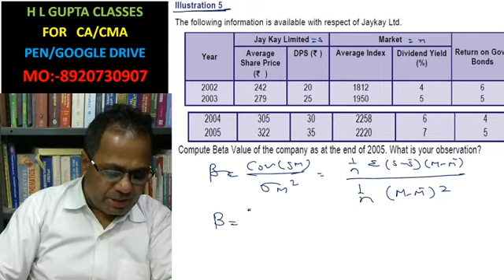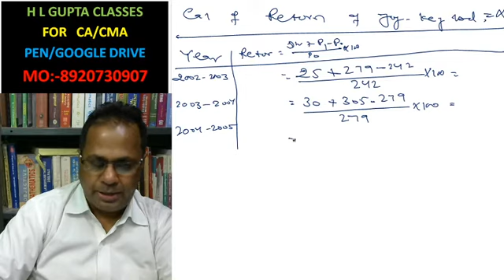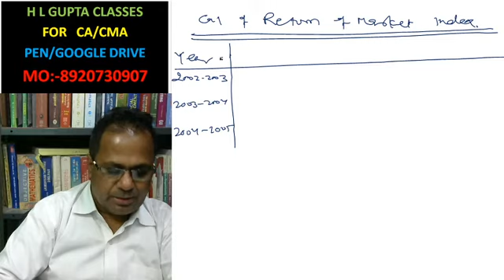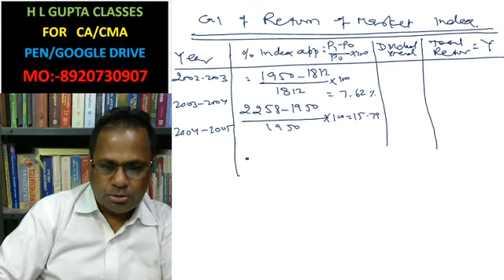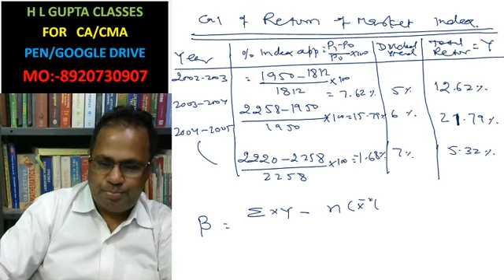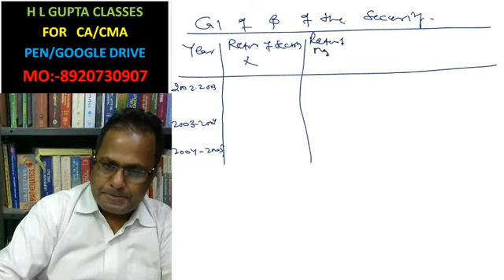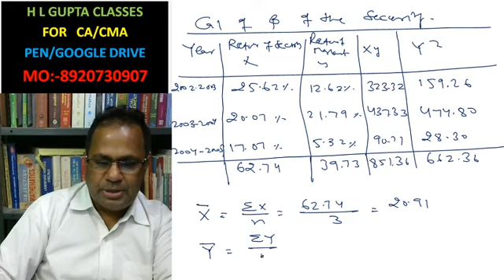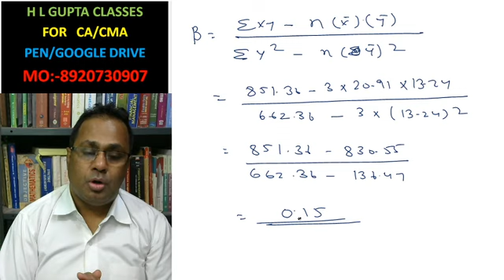PORTFOLIO MANAGMENT ILLUSTRAT 5 CA FINAL SFM Pg 5 39 BY HL GUPTA To Buy CLS CA/CMA CALL-8920730907